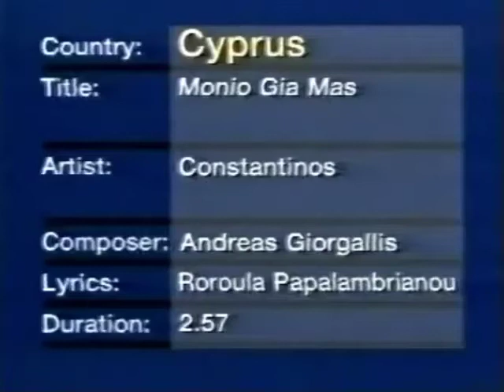Constantinos - Móno gia más (Eurovision Song Contest 1996, CYPRUS) preview video